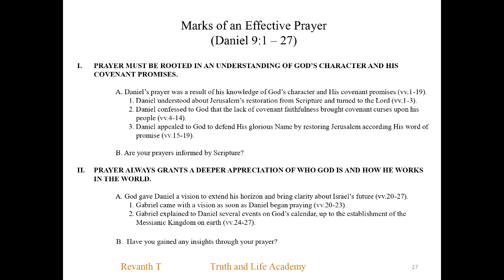Chapter 9 : MARKS OF AN EFFECTIVE PRAYER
Daniel 9 records Daniel's prayer for forgiveness and restoration for Israel. He confesses the nation's sins and pleads for God's mercy. In response, the angel Gabriel appears and gives Daniel a vision of the future, including the coming of the Messiah. This chapter highlights the importance of confession and God's faithfulness to His promises.

Series: The Book of Daniel
Speaker: Revanth T
Scripture: Daniel 9
Sermon : 14
Notes: